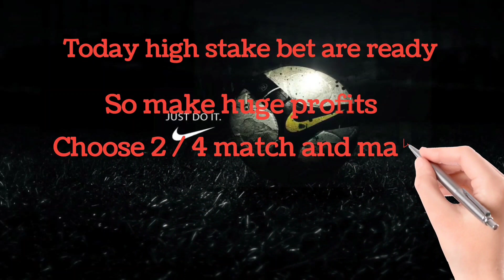FOOTBALL PREDICTIONS TODAYI 21/03/23/ 1xbet registration 2023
FOOTBALL PREDICTIONS TODAY 29/03/2023|SOCCER PREDICTIONS|BETTING TIPS,

In this video we talked about the best football betting tips and tricks to win in hindi and english. Best football betting tips to win everytime. Football betting tips that's actually sure worked. 1xbet , melbet betting tips and tricks to win maximum. 1xbet winning strategy. Betting tricks to win in 1xbet. Football betting strategies.

Telegram channel for more sure predictions  -

*QUERIES*
( 1 ) - 1xbet me kaise jeete ?
( 2 ) - 1xbet me win kaise kare ?
( 3 ) - 1xbet se paise kaise kamaaye ?
( 4 ) - how to win in 1xbet ?
( 5 ) - 1xbet telegram channel.
( 6 ) - betting kaise kare ?
( 7 ) - betting se paise kaise kamaaye ?
( 8 ) - 1xbet betting tips to win.
( 9 ) - best football betting strategy to win.
( 10 ) - 1xbet winning tricks.
( 11 ) - betting tips and tricks in hindi.
( 12 ) - 1xbet corner betting tricks.
( 13 ) - 1xbet winning strategy.
( 14 ) - 1xbet football high odd win .
( 15 ) - football correct score Prediction.

*TAGS*